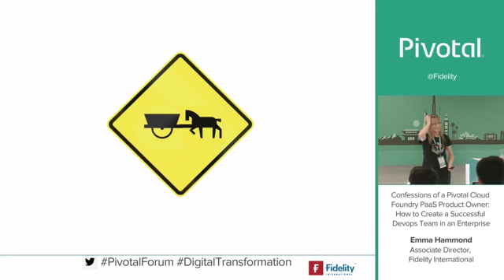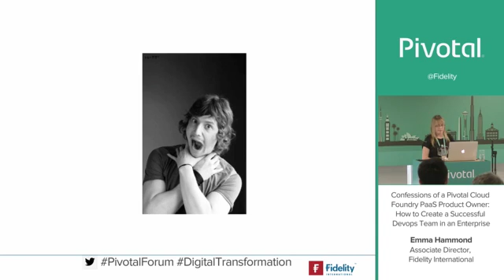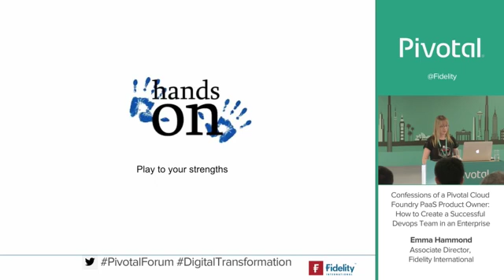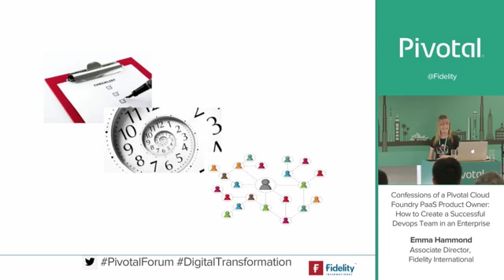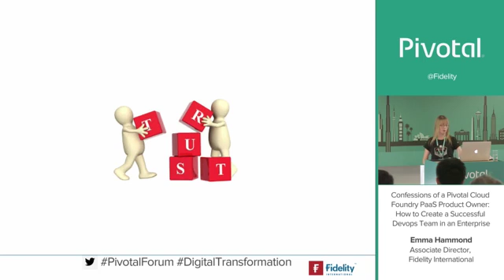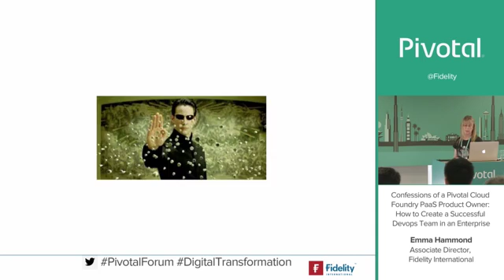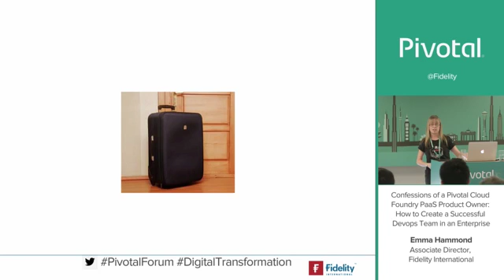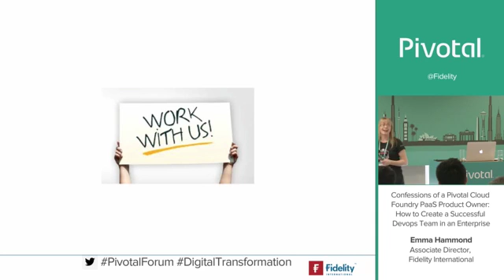How to Create a Successful Devops Team in an Enterprise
Some would say successful devops is all about having the right tools. Emma Hammond believes it is all about people. It’s about trust & responsibility with the freedom to innovate, take risk & learn from failure. Much of this is alien to a traditional financial enterprise governed & protected by processes derived from years of operation – the ‘scar tissue’. Through the use of Pivotal Cloud Foundry and software defined networks, Fidelity have been able to generate a new way of working to help mend these wounds and show the art of what is possible. Emma is very proud to have created the first devops team in Fidelity – their journey is worth sharing.

Speaker: Emma Hammond, Associate Director, Fidelity International